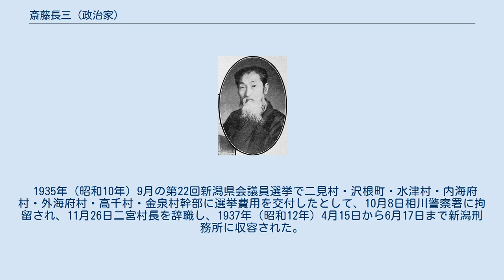斎藤長三 (政治家)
斎藤 長三（さいとう ちょうぞう）は戦前新潟県の政治家。
佐渡郡両津町長、新潟県会議員、二宮村長。
号は無散香史。
自宅で斎藤活版印刷所を経営しながら、長年自由党・立憲政友会傘下で活動した。
 斎藤活版所 慶応2年（1866年）1月26日佐渡国雑太郡石田村に生まれた。
幼名は長蔵、後に長三。
明治5年（1872年）寺子屋で石塚甚吾・東平兄弟に学び、1874年（明治7年）3月常念寺に開設された河原田郷学校に入学した。
 1879年（明治12年）12月河原田小学校下等全科を修業し、1880年（明治13年）3月15日富田新右衛門方に奉公に出たが、先輩番頭と対立し、8月10日無断で帰宅した。
9月石田村戸長近藤吉左衛門により役場筆生に採用されるも、すぐに退職し、同月東平等による私立幹和夜学校に入学した。
 1883年（明治16年）12月3日徴兵回避のため戸主となり、父伝十郎が鍛冶町の自宅で創業した斎藤活版印刷所を引き継いだ。
 1887年（明治20年）10月21日東平等の直率会・汲古舎を基に養気会を創立し、11月『北溟雑誌』、1890年（明治23年）6月『養気会誌』を創刊した。
 1888年（明治21年）11月官衙移転期成同盟会参議格となり、長年の懸案だった佐渡郡役所の河原田移転を求める署名を集め、1889年（明治22年）遠藤森造と上京して内務省に請願するも、却下された。
同年3月自由党に入党した。
 1892年（明治25年）7月『養気会誌』を『北斗』と改題し、8月内務省に学術雑誌の認可を受けたが、1893年（明治26年）11月22日政治記事を掲載したとして出版法で発行停止となった。
 1893年（明治26年）4月30日自由党員による佐渡自由倶楽部結成、7月1日佐渡義会創立に参加し、共に幹事となった。
1894年（明治27年）4月日清戦争に備えて国権党中山小四郎・立憲改進党島倉祐次郎と佐渡警備隊設置を請願したが、自然消滅した。
 1900年（明治33年）4月11日旧自由党員で佐渡自由倶楽部を設立し、通信担当者を引き受けた。
 二宮村長時代 1900年（明治33年）立憲政友会が創立され、12月新潟支部設立と共に加入した。
同年12月中央共催合資会社佐渡代理店となった。
 1914年（大正3年）8月14日佐渡倶楽部が立憲政友会佐渡倶楽部に改組し、幹事となった。
1915年（大正4年）11月病気で若杉病院に入院し、1916年（大正5年）東京の病院で胃癌と宣告された。
 1917年（大正6年）4月20日第13回衆議院議員総選挙で農政革新会に山本悌二郎応援資金を供与したとして拘引されたが、立件されなかった。
11月金沢女学校組合会議員。
1920年（大正9年）5月有隣生命保険会社代理店となった。
同年末頃から本間一松・野沢卯市・本間金五郎等と上京して国有佐渡鉄道敷設を請願したが、実現しなかった。
 1923年（大正12年）5月佐渡新聞社理事嘱託となり、同月満州・朝鮮を視察旅行した。
1924年（大正13年）12月29日東京写真時報社佐渡支局となった。
 1930年（昭和5年）4月佐渡郡観光自動車株式会社社長、1931年（昭和6年）6月24日佐渡郡木炭同業組合長に選ばれた。
 1935年（昭和10年）9月の第22回新潟県会議員選挙で二見村・沢根町・水津村・内海府村・外海府村・高千村・金泉村幹部に選挙費用を交付したとして、10月8日相川警察署に拘留され、11月26日二宮村長を辞職し、1937年（昭和12年）4月15日から6月17日まで新潟刑務所に収容された。
 1936年（昭和11年）1月11日自宅が全焼し、斎藤活版印刷所を廃業した。
 1939年（昭和14年）5月5日佐渡政友倶楽部が総裁制から会長制に代わり、初代会長に選ばれたが、1940年（昭和15年）8月9日本部解党に伴い解散した。
同年10月『佐渡政党史』編纂を発意し、永木千代治著『新潟県政党史』を参考に『佐渡政党史稿』を著したが、旧立憲民政党員野沢卯市に政友会偏重と批判され、出版できないまま、1944年（昭和19年）12月29日死去し、河原田町談議所に葬られた。
法名は政徳院北涯蝶叟居士。
 1942年（昭和17年）満州男葬儀